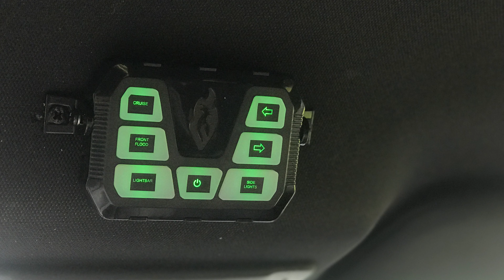2019 Ford Explorer Feniex Industries Green/Amber Fusion GPL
Civilian Model Roof Rack delete.  Feniex 4200 Mini, 1500 watt inverter, and a Green/Amber Feniex 49" GPL lightbar.